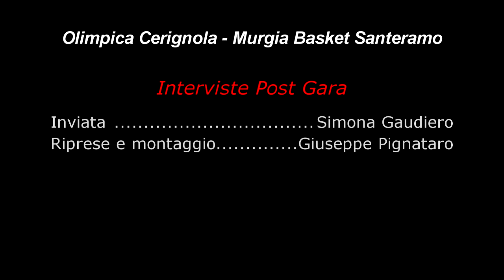OLIMPICA FERTECH CERIGNOLA VS SANTERAMO MURGE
Interviste post-partita a cura della redazione assistsportivo.com
inviata:S.Gaudiero